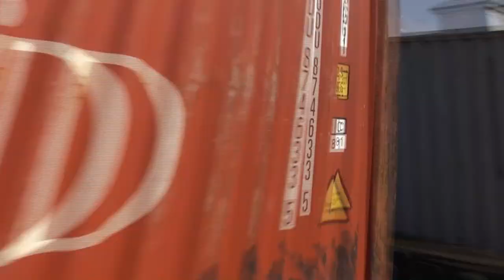Trains At Harrow and Wealdstone 08 03 2024 Part 1 of 2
Part 2 of my big day out.
You will love this, and part 2 when it's uploaded. Trust me.
Features classes 66, 90, 221, 350, 377, 710, and 730.
part 1 of my big day out. I promise, I have something for everyone. I am so excited. I'm not lying, honest. Or am I? Watch all the videos and find out, or judge for yourselves. All I know is there is plenty of variety.
I had a great day with @BearTrainspotter Thanks mate.

This video is filmed on my Panasonic HS-HDC20 camcorder
Edited with windows movie maker pro.

ENJOY ( or else )